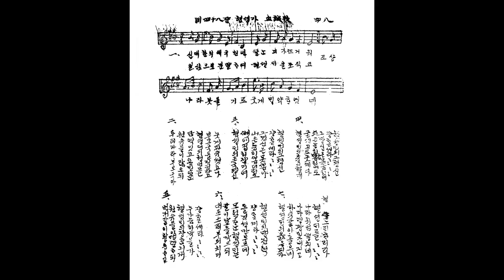민요 / 현셩가 반주